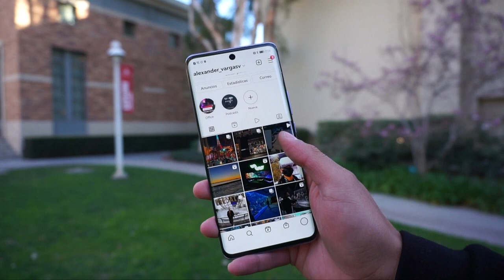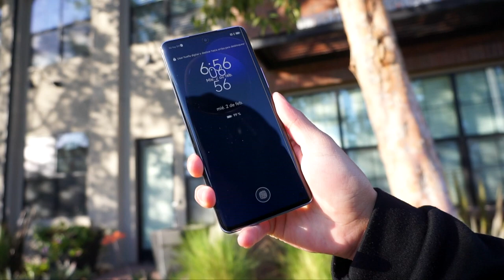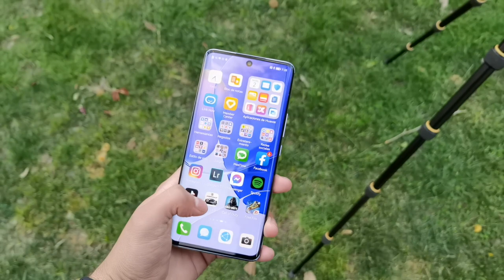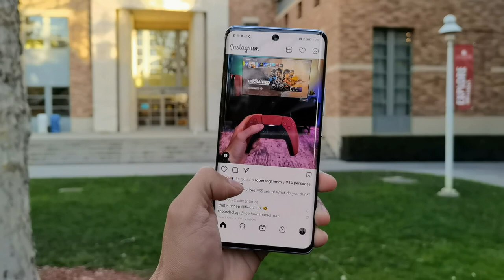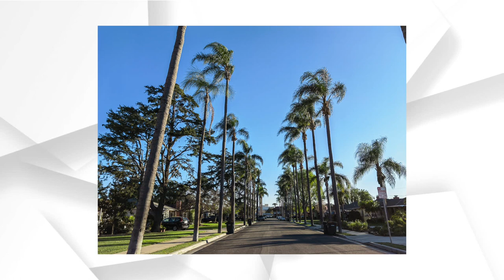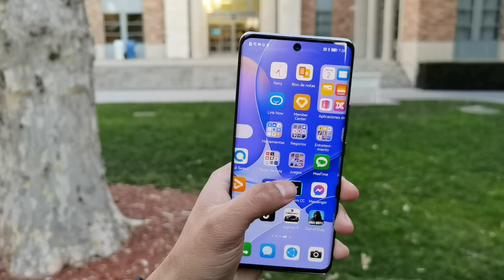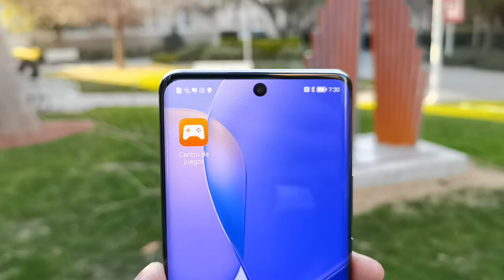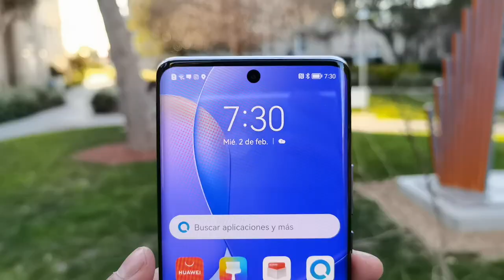¿Qué es tener un Huawei Nova 9? / ¿Vale la pena?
Después de un par de meses les cuento toda mi experiencia con el Huawei Nova 9 uno de los mejores teléfonos actualmente en la gama media y que por el precio vale mucho la pena que lo conozcas.